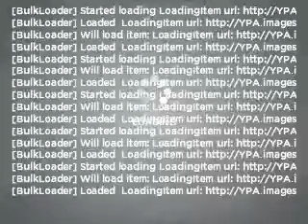2000 Ford Ranger - Greensburg PA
Year: 2000
Make: Ford
Model: Ranger
Trim: XLT
Engine: 3.0 liter 6 cylinder 12 valve
Transmission: Automatic
Color: Gold
Mileage: 96522
Address:
5189  Route 30